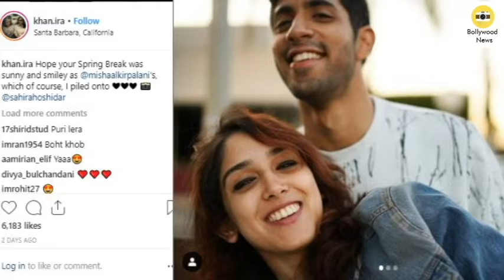Aamir Khan's Daughter Ira Khan's SHOCKING Unseen Pictures With Boyfriend